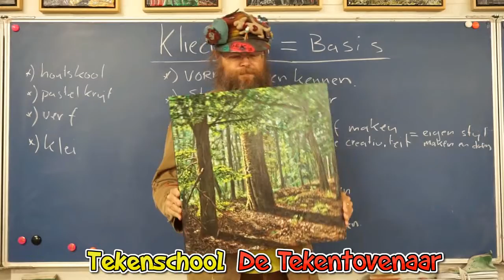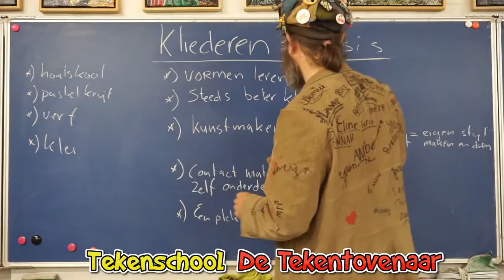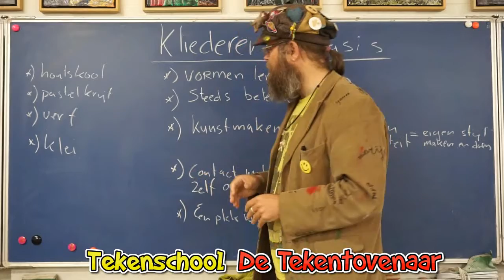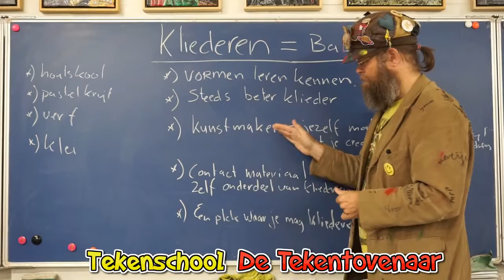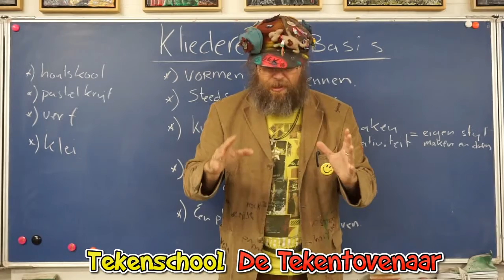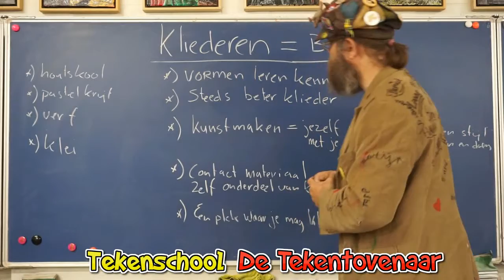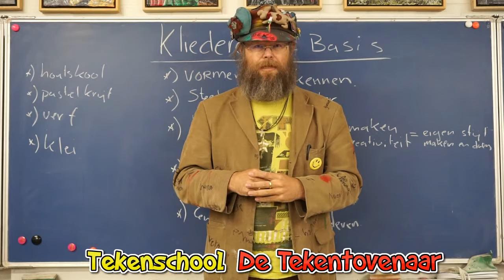Tekenschool les 6: Kunst maken is goed kliederen!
Als je kunst wil maken en goed wil leren tekenen, dan moet je goed kunnen kliederen. Een kunstenaar kan dat heel goed. Hoe beter je kan kliederen, hoe betere kunst je kunt maken. De Tekentovenaar legt uit hoe dat werkt.